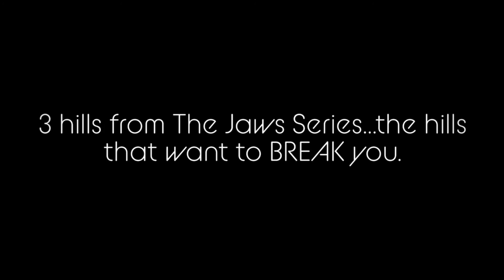JAWS HILL SERIES part III